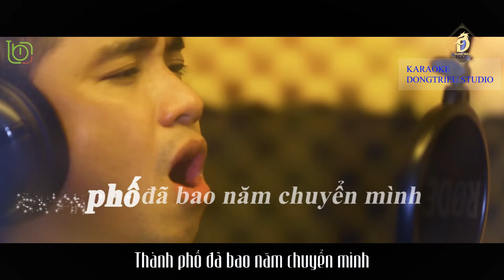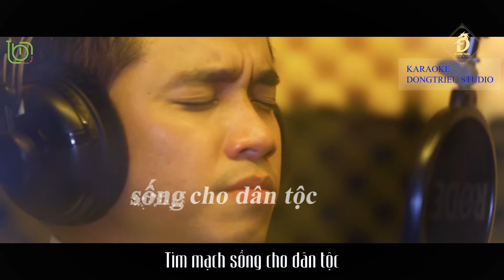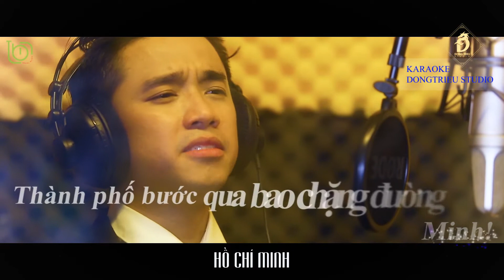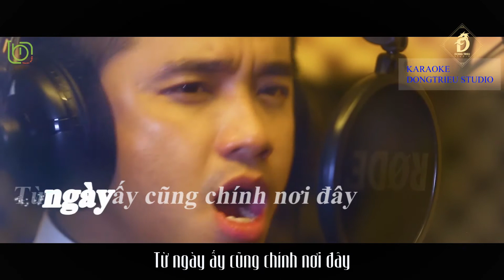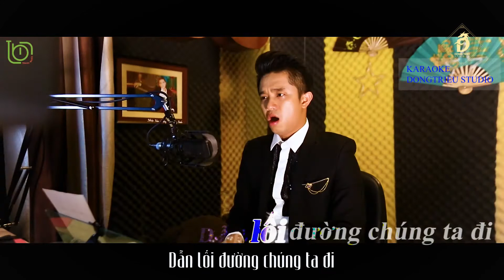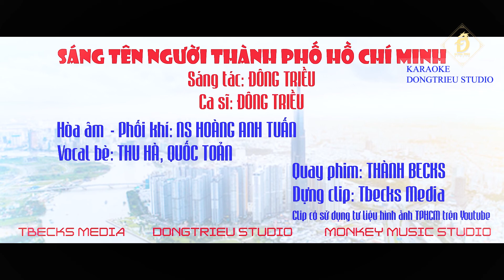Sáng tên Người thành phố Hồ Chí Minh - KARAOKE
Nhạc và lời: Đông Triều